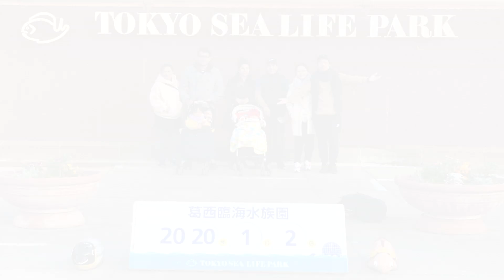2020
our new year !!!